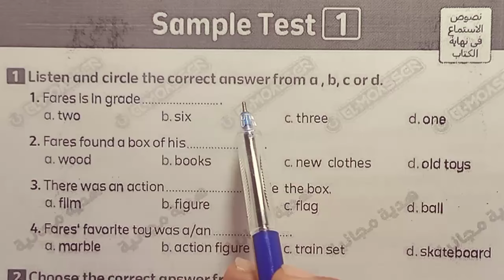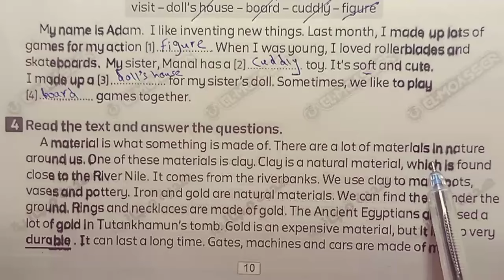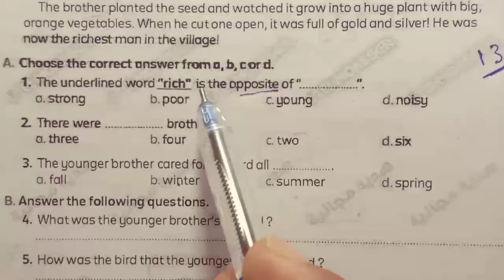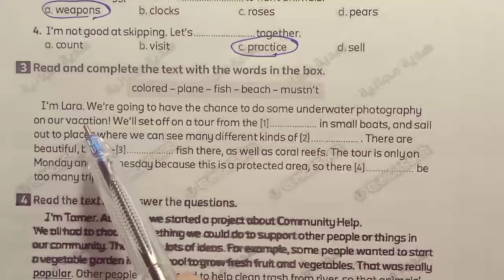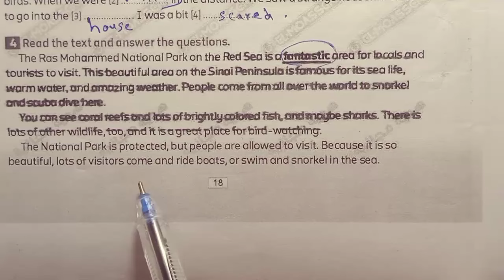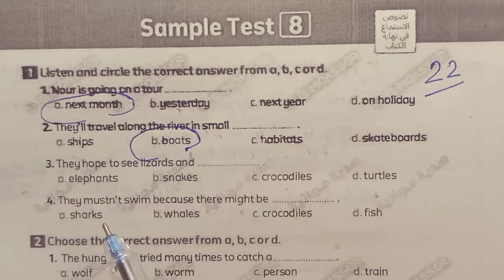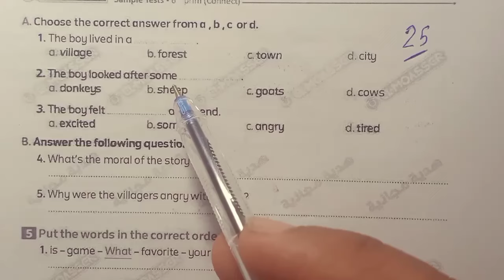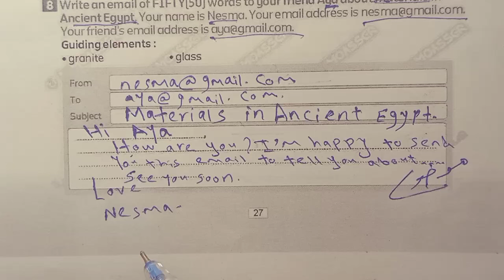لغة إنجليزية المراجعة النهائية حل امتحانات المعاصر ترم ثاني 2024 الصف السادس الابتدائي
فى هذا الفيديو سنساعدكم على حل امتحانات المراجعة النهائية الصف السادس الابتدائي المعاصر الترم الثاني 2024
رابط تحميل مذكره المراجعة النهائية
فى هذا الفيديو سنساعدكم على حل امتحانات كتاب المعاصر الاضافى المراجعة النهائية ترم ثاني 2024
مع شرح كامل لقواعد المنهج و قراءة أهم كلمات المنهج
قائمه تشغيل حل كتاب المعاصر الاضافى
فى هذا الفيديو سنساعدكم على فهم وحل منهج الصف السادس الابتدائي
شرح و حل كتاب جيم  منهج سادسة ابتدائي المنهج الجديد انجليزي الترم الاول 2024 الوحدة السابعة  الدرس الأول شرح واجابة كتاب المعاصر ساته ابتدائي الترم الاول 2024 الصف السادس الابتدائى 2024  انجليزي ساتة ابتدائي انجليزي 2024  الوحده السابعة الدرس الأول  المنهج الجديد كونكت 6 منهج اللغة الانجليزية للصف السادس الابتدائي الترم الاول 2024

الصف السادس انجليزي الترم اثاني الوحدة السابعة كونكت 6 يونت7
انجليزي ساتة ابتدائي الترم الثاني  2024
انجليزي سادسة ابتدائي الوحده السابعة  الترم الثاني 2024
انجليزي الوحدة ااسابعة  الدرس الأول  للصف السادس الابتدائي الفصل الدراسي الثاني  2024
الوحدة  السابعة  الصف السادس انجليزي
حل كتاب بت باي بت ساتة  ابتدائي انجليزي الترم الثاني  2024
انجليزي ساته ابتدائي الوحده السابعة   الدرس الأول   2024
شرح منهج ساتة ابتدائي المنهج الجديد انجليزي الترم الثاني  2024 الوحدة السابعة  الدرس الأول   ساته ابتدائي انجليزي 2024 المنهج الجديد كونكت 6 منهج اللغة الانجليزية للصف السادس الابتدائي الترم الثاني  2024
انجليزي سادسه ابتدائي الوحده الرابعة  الدرس الأول   الترم الثاني
الصف السادس انجليزي الترم الثاني  الوحدة السابعة   2024
انجليزي الترم الثاني  ساته ابتدائي
انجليزي الترم الثاني  ساتة ابتدائي
الوحدة الرابعة  الصف السادس انجليزي الترم الثاني 2024
انجليزي ساتة ابتدائى الترم  الثاني الوحدة الرابعة 2024
2024 انجليزي للصف السادس الابتدائي الترم الثاني 2024
 انجليزى الصف السادس